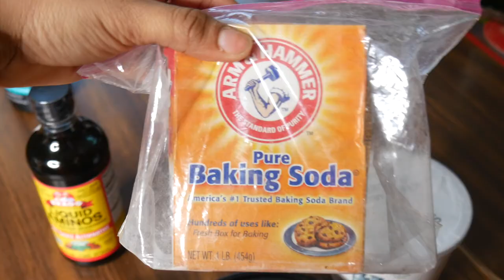CHERRY LOLA TREATMENT ON LOW POROSITY HAIR (3C HAIR)